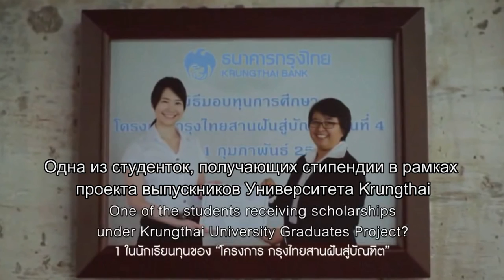Тайская соц. реклама "Жизнь создает мечты...Мечты создают жизнь"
Помощь бездомным животным Московской области (Хотьково, Сергиев Посад, Сергиево-Посадский район, Ашукино, Софрино, Ногинск)